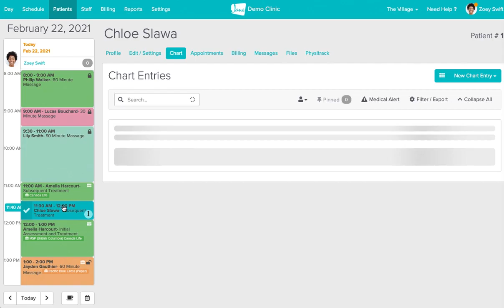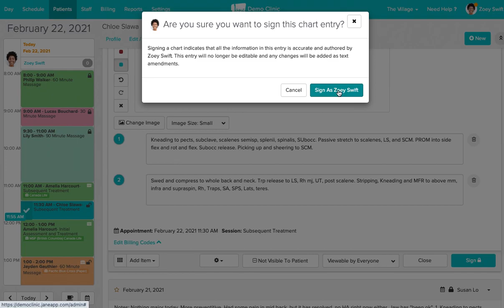Tutorial | Duplicating a Chart Entry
Need a quick way to track progress or make slight changes to a chart entry? With Jane's duplicate chart button you can do just that, saving time and typing.

It's quick and simple and copies all of the same information from the original chart entry - all you need to do is make any changes and sign your chart.

Happy charting!
Jane is a complete practice management software for allied health professionals that makes it simple to book, chart, schedule, bill and get paid.

Ask us a question, we always love hearing from you!